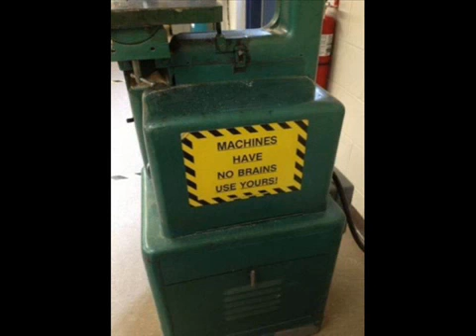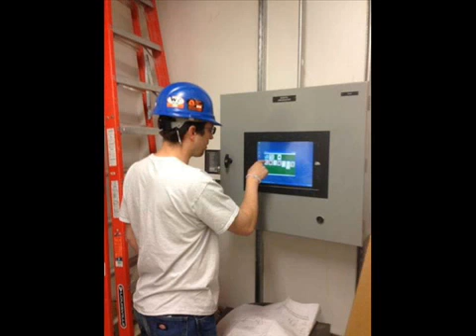Work Fails & Job LOLs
Fun at work.